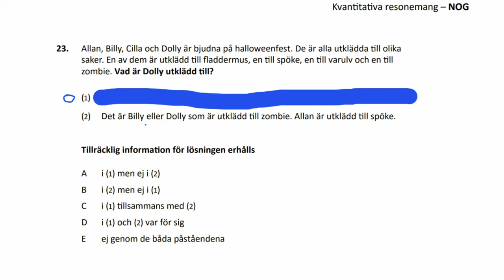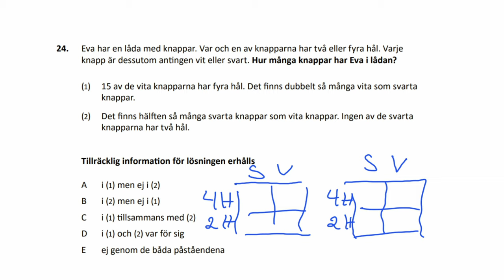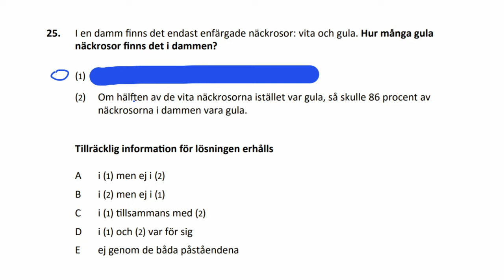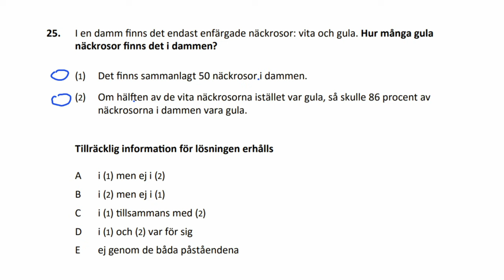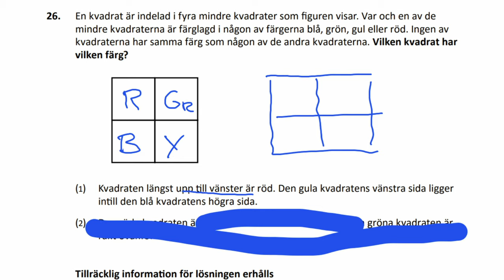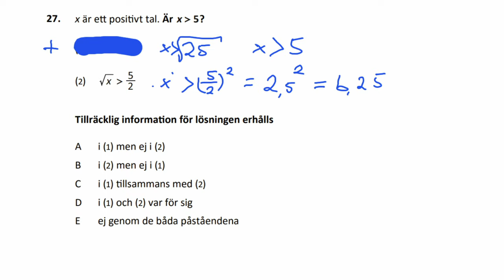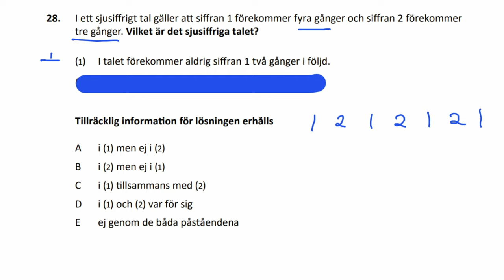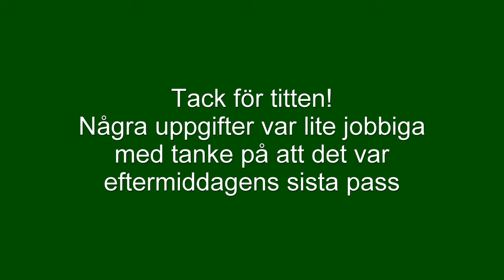HP 2,0 2021 Maj pass5 NOG. Tips o lösningar till högskoleprovet av Jon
Anses lite svårare än normalt, kanske för att det var sista passet en ansträngande dag. Men bjuder på några intressanta uppgifter.
Bästa sättet att plugga för HP? Jag tor, att göra alla uppgifterna själv och sedan titta på en video. Inte bara de uppgifter som varit svåra, det kan finnas snabbare lösningar på alla uppgifter. Och har du en bättre lösning, skriv den gärna i kommentarsfältet.